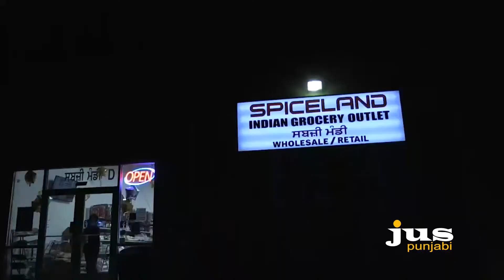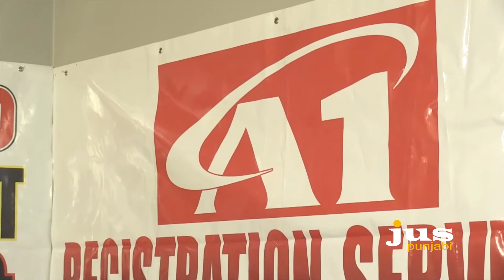Sadde Jalwe Spiceland Sabji Mandi Nov 14 PT 1